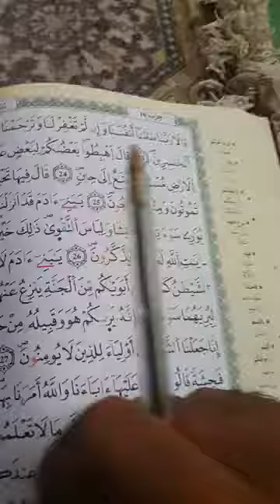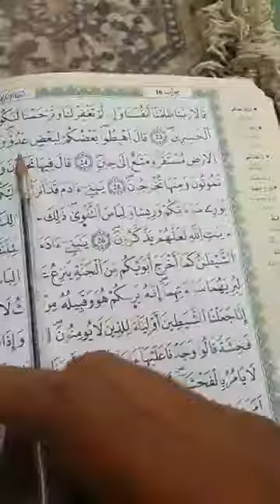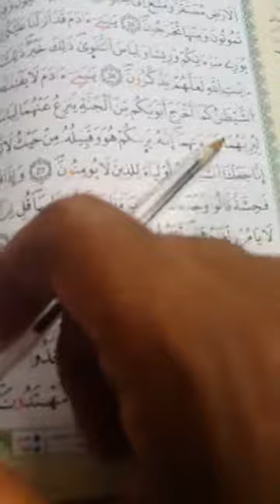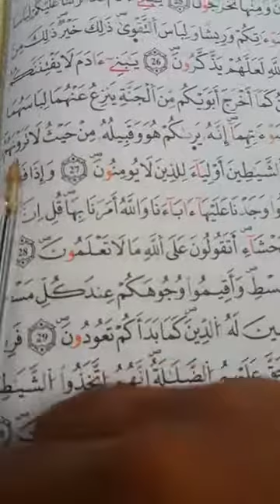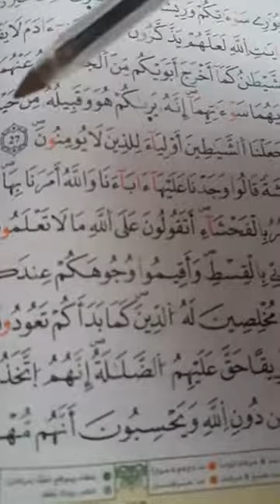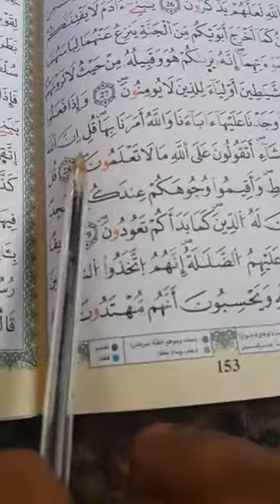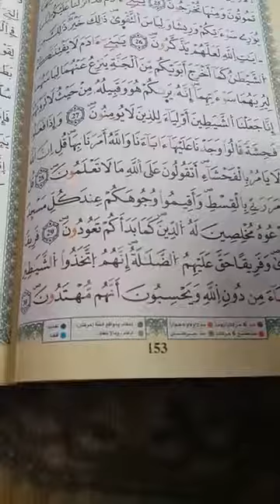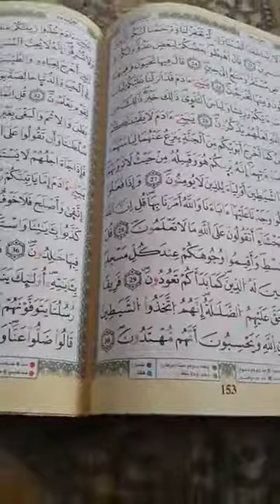شرح أحكام ورش من طريق الأزرق في دقائق درس 150 ج8